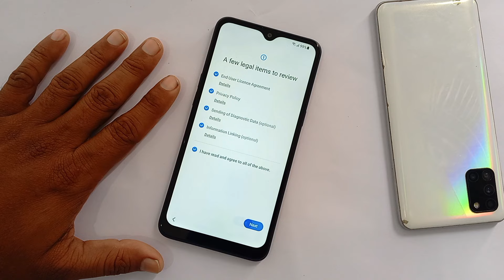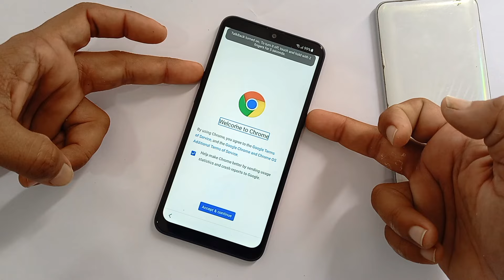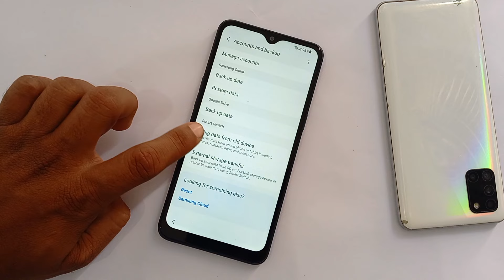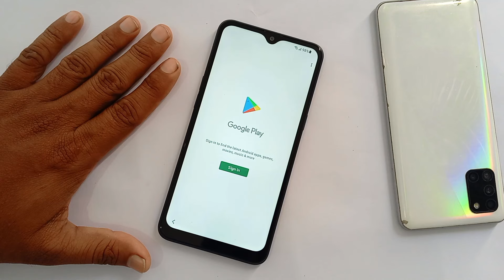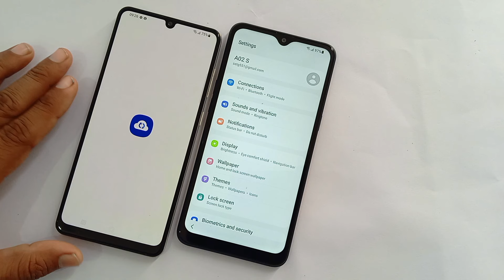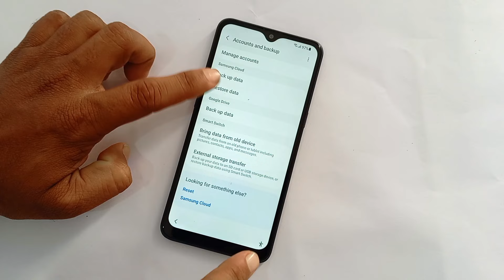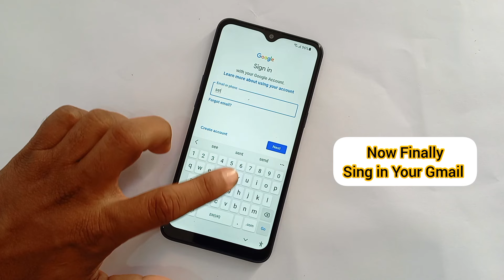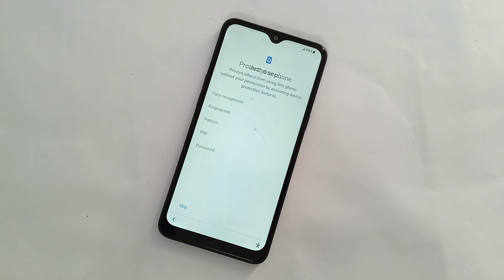Samsung FRP Bypass/Unlock Android 14,13,12,11 New Method 2024 Latest Security Patch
Topic Covered
samsung frp bypass youtube update problem
samsung frp bypass activity launcher
samsung frp bypass enable adb failed
samsung frp bypass 2024 free
samsung frp bypass 2024 chimera tool
samsung frp bypass 2024 new free tool 2023
samsung frp bypass 2024 umt
samsung frp bypass 2024 adb
samsung frp bypass 2024 new
samsung galaxy m02 frp bypass 2024
new samsung galaxy a10 frp bypass 2024
samsung a52s 5g frp bypass 2024
one click samsung frp bypass 2024
samsung s21 ultra frp bypass 2024
samsung a22 5g frp bypass 2024
new method samsung frp bypass 2024
all samsung frp bypass new money 2024
samsung a33 5g frp bypass android 13 2024
samsung a01 frp bypass androidutility tool
samsung s20 fe frp bypass
samsung galaxy tab s8 bypass frp lock
bypass frp samsung a20 one click
samsung a52s 5g frp bypass android 12
samsung galaxy a3 core frp bypass
samsung s10 plus frp bypass
samsung tablet bypass frp
samsung m10 frp bypass hindi
frp tool,samfw frp tool
p smart plus frp unlock tool

🎬️ Itel A70 (P665L) Frp Bypass/Unlock Without X-share Android 13 | Itel A70 Frp Unlock Without Pc 2024